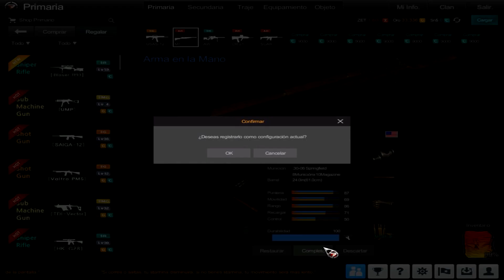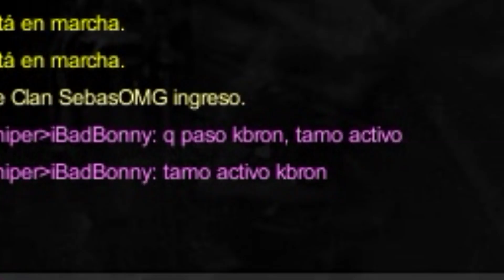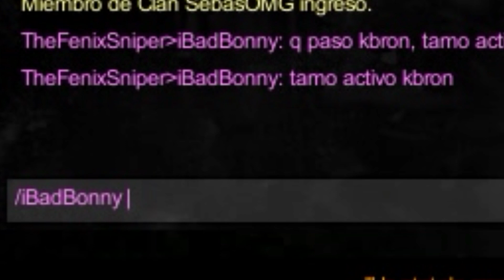BAD BUNNY JUGANDO OPERATION 7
Hola qué tal gente, espero les guste un montón el nuevo vídeo para el canal, si quieren que siga haciendo este tipo de parodias a artistas me avisan yo las sigo subiendo, el próximo vídeo tal vez también se a de OP7

★MI SKYPE ☞ jhonier246